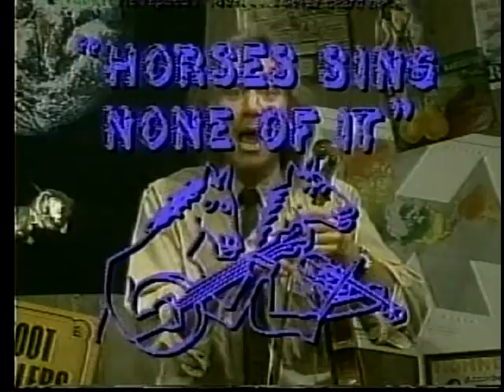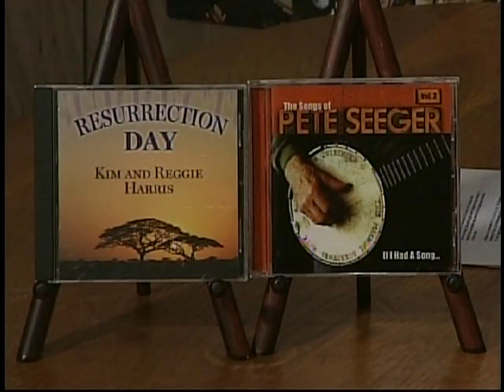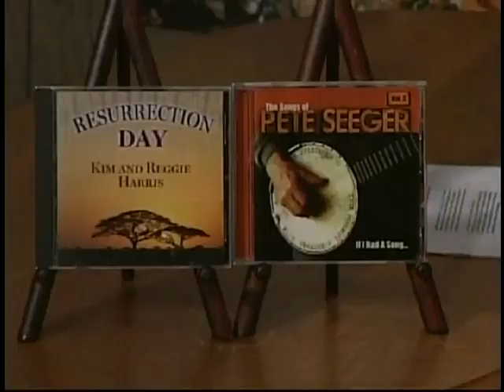Horses Sing None of It 589 Kim & Reggie Harris 3 10 14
Consummate musicians and storytellers combine a strong folk and gospel legacy with a solid background in classical, rock, jazz and pop music. Creative curiosity, years of road and stage experience and interactions with performers such as Pete Seeger, Ysaye Barnwell, Jay Leno, Tom Paxton, Bernice Johnson Reagon, Harry Belafonte and others, has led them to produce music that entertains and inspires.